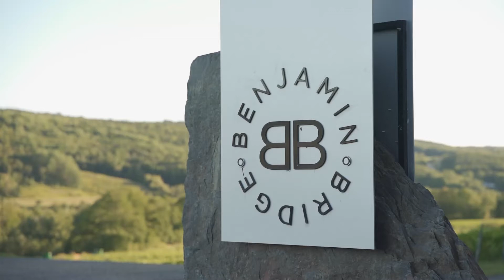Benjamin Bridge's Nova 7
Nova Scotia's Iconic Wine

Each vintage of Nova 7 offers a unique taste of our evolution as a farm winery - conveying our micro-climates, growing seasons, dreams, lessons, and aspirations in every bottle.

This vintage sees the continuation of our enduring commitment to low-intervention practices - sustainably farmed fruit, no sulphites at harvest, 100% wild fermentations, and natural sugars.

Nova 7 is best served well-chilled, directly from the fridge or ice bucket. The wine is perfectly suited to brunch, especially at 6.5% alcohol by volume. It is also a wonderful apéritif with light hors d'oeuvres and can heighten main courses of a spicy flair.

Video Produced by Rove Productions